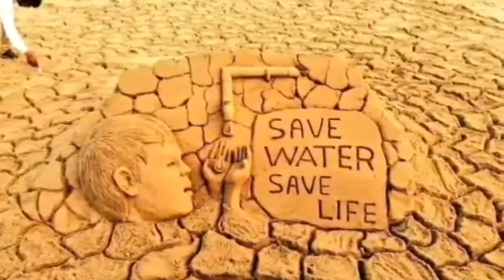এই ভিডিও টি আপনাদের কে অনেক কিছু বুঝিয়ে দেবে। ভিডিও টি ভালো লাগলে একটা লাইক অবশ্যই দেবেন। ধন্যবাদ